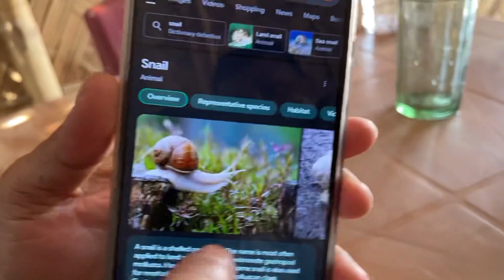First time eating Snail 🐌 ( घोंघा) & Swamp Eels,(कूचा) 😋😋.. So testy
Eating Snail, Eeel, Chicken 🍗, and Roti Sobji